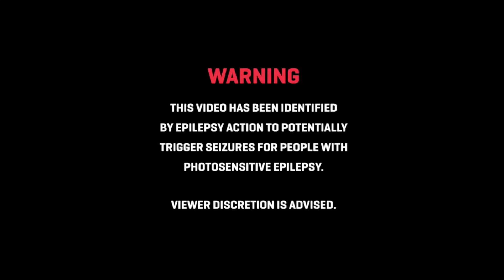Hypnatos - Ayla (Part 2) (Official Visualizer by LOOPYLAD)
Hypnatos - Ayla (Part 2) (Official Visualizer by LOOPYLAD) | Techno, Hard Techno & Acid Techno| Live Set 2022

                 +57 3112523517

⚠️ Epilepsy Warning Hard Flashing Lights